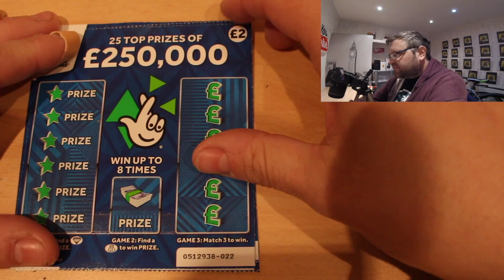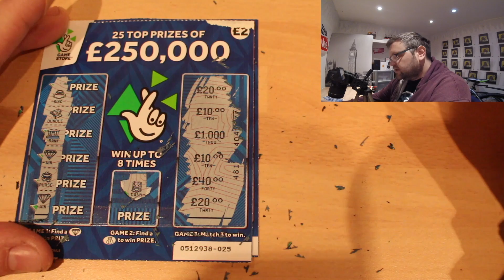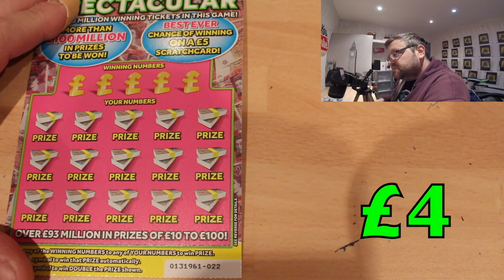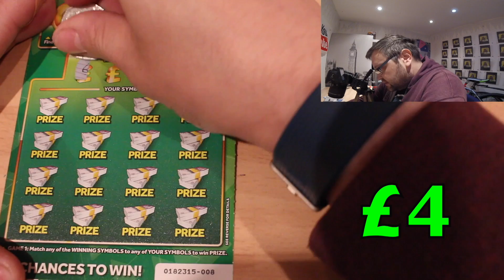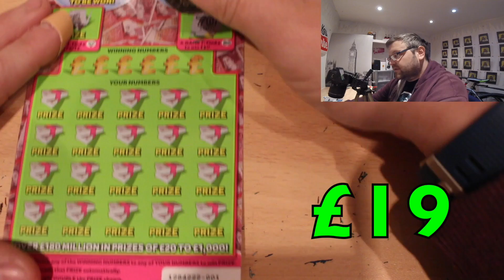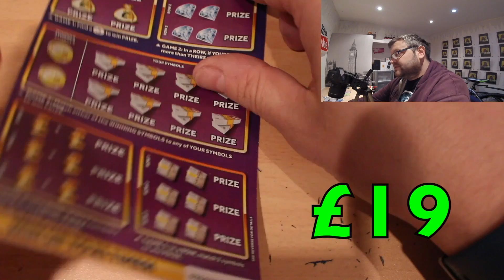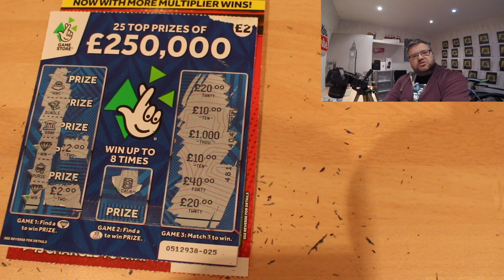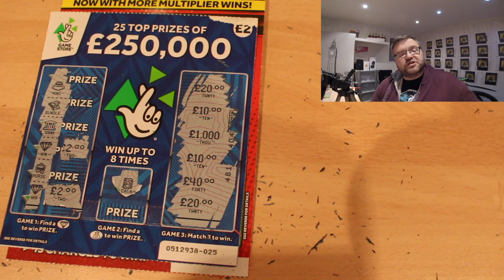Scratchcard Sunday BONUS